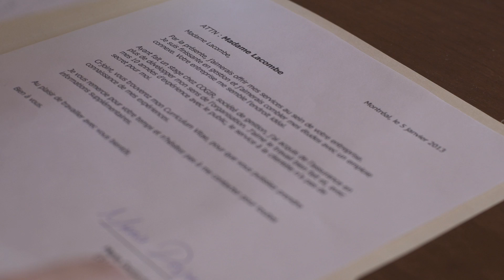MARIE EVE TARDY - Démo de jeu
Marie Eve Tardy, comédienne

Avec Marie Eve Tardy, Frédéric Cloutier, Laurence Beaudoin-Masse, Samuël Côté et Miguel Doucet (voix au téléphone).

Texte : Marie-Pier Hamel, Danielle Fichaud, Amélie Bélanger et Patrick Aubert.
Réalisation : Patrick Aubert
Direction photo : Simon Lamarre-Ladoux
Direction artistique: Kimberley Kelemen
Coiffure, costumes, Maquillage: Kimberley Kelemen

Assistance à la réalisation : Perrine David
Scripte : Marie-Anne Simard
1er assistant cam. : Falco Taoualit
2e assistant cam. : Andreï Khabad
Chef éclairagiste : Hugo Roy
Chef machiniste : Étienne Denis
Éclairagiste et assistant de production: Olivier Fortin
Accessoiriste : Dominique Fortin
Prise de son et perche: Pablo Villegas
Montage image: Kevin T. Landry
Montage son : Kevin T. Landry et Patrick Aubert
Production : Patrick Aubert

Crédits musicaux :
- Scène d'ouverture : « Miller Googles » et « Opening Book » du film Green Zone (musique composée par John Powell, 2010).
- Scène finale : Big Ben de l'album "Nude Dimension, vol. 2" (composé par Sirus, 2000), Elizabeth du documentaire "Elizabeth Taylor in London" (composé par John Barry, 1963).

Figurants (bar) : Nicolas Côté, Wiz Louis, Frédéric Cloutier, Kimberley Kelemen et Dominique Fortin.

Remerciements : Bertrand Brassard, Sylvain Chartier, Jean-Philippe Ung, Dave Newton, Dominique Fournier, Clown Express, Bistro et traiteur l'Arrêt de Bus.

Montréal, 2013.